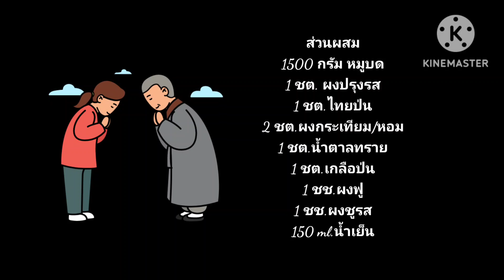หมูยอบ้านๆ ทำเองกินเอง ซื้อกินก็แพงมาก ทำเองง่ายกว่าอร่อยด้วย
หมูยอบ้านๆ สไตล์ป้านัท ทำเองกินเองง่ายๆ

1,500 กรัม หมูบด
1 ช้อนโต๊ะ รสดี
1 ช้อนโต๊ะ พริกไทยป่นปลา
2 ช้อนโต๊ะ ผงกระเทียมและหอม
1 ช้อนโต๊ะ น้ำตาลทราย
1 ช้อนโต๊ะ เกลือป่น
1 ช้อนชา ผงชูรส(ถ้าไม่ชอบก็ไม่ต้องใส่)
1 ช้อนชา ผงฟู
150 ml น้ำเย็น

นวดส่วนผสมให้เข้ากัน 15 นาที
# นึ่งด้วยไฟต่ำ ประมาณ 50 ถึง 60 นาที
ขึ้นอยู่กับขนาดของหมูยอ(ขนาด 500กรัม)
ถ้านึ่งด้วยไฟแรงจะทำให้หมูยอแตก ไม่สวย